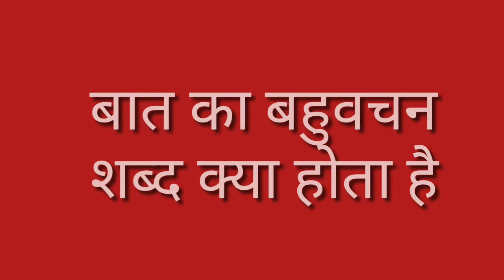Baat Ka Bahuvachan Kya Hoga / Baat Ka Bahuvachan Kya Hota Hai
मित्रों इस विडियो मे Baat Ka Bahuvachan Shabd बताया गया है आप इसे जरूर देखिए और Baat Ka Bahuvachan Shabd Kya Hota Hai का विडिओ कैसी लगी हमे कमेंट बॉक्स में जरूर बताए और अपने दोस्तों में शेयर भी करे और आपको यह विडिओ पसंद आया हो तो वीडियो को लाइक भी करें।

Time Duration

0.19 बात का बहुवचन शब्द क्या होता है?

0.23 बात का बहुवचन शब्द होता है बातें।